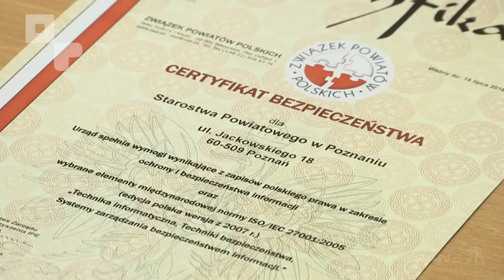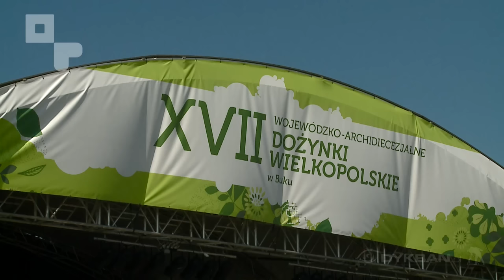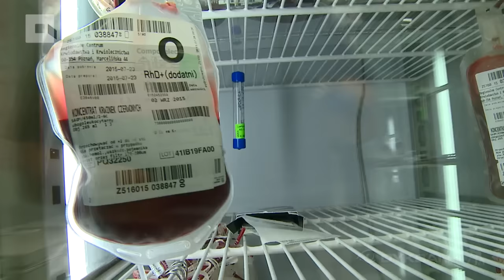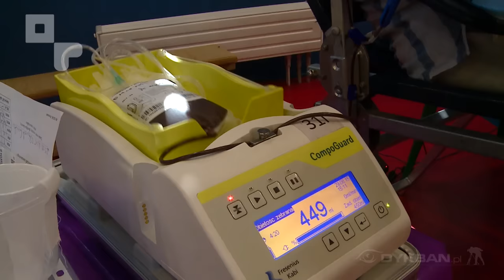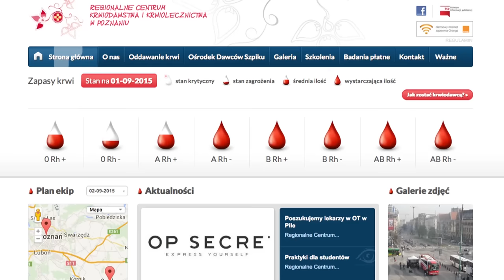Powiatowa 17. 25/15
W programie:
- Certyfikat bezpieczeństwa  dla starostwa powiatowego w Poznaniu.
- Dożynki wojewódzkie 2015.
- Akademia Pływania .
- Zbiórka krwi w Tarnowie Podgórnym.
- Nagroda starosty dla Przedsiębiorców, pomysłodawców inicjatyw obywatelskich i organizacji pozarządowych
- Zaproszenie na Rumpuć do Rokietnicy
- Powiat Poznański - najlepszy powiat w Polsce.